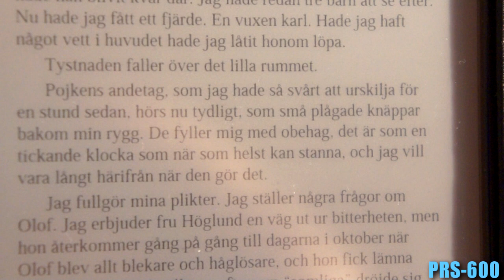Sony eReader Face-Off - PRS-650 vs. PRS-600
Comparing speed of the displays (about the same when turning pages, 650 is faster in the menus), contrast (big difference in 650s favor), and reflections (650 wins easily).

Overall: PRS-650 is the winner of this very scientific study.

Covers used: Official Sony cover on the 650 (very good quality and it looks nice). PDair cover on the PRS-600 (highly recommended).